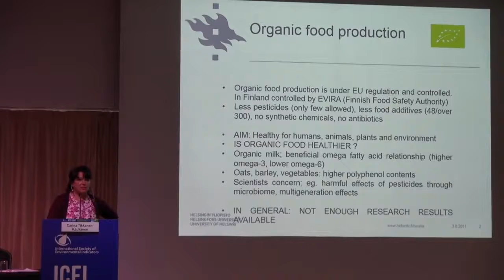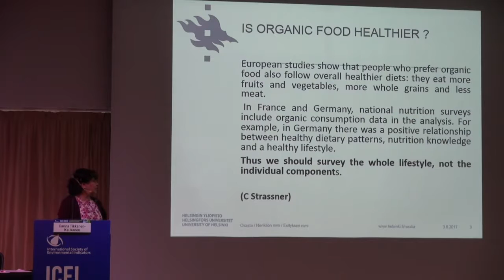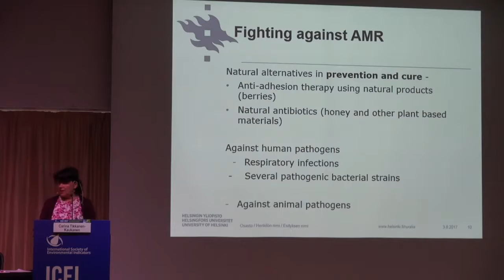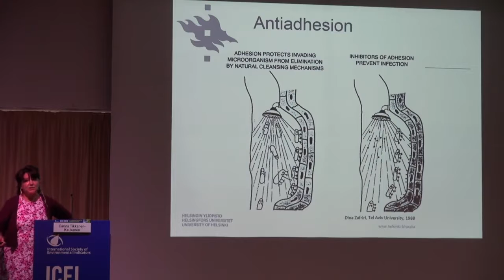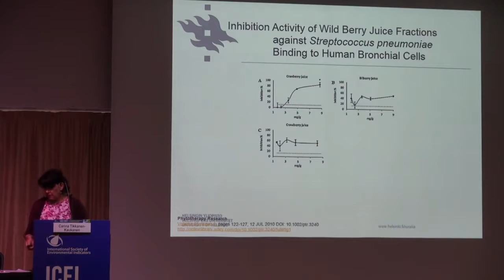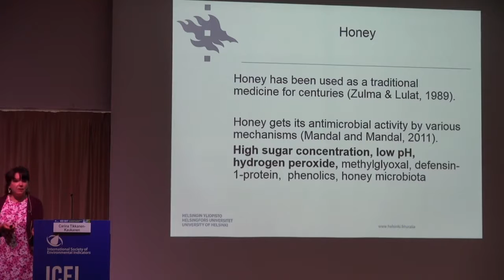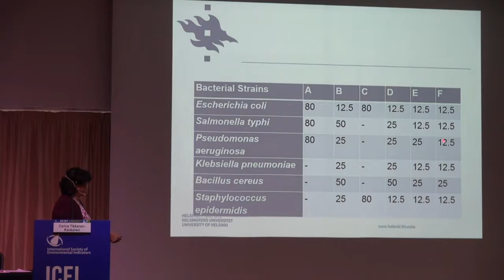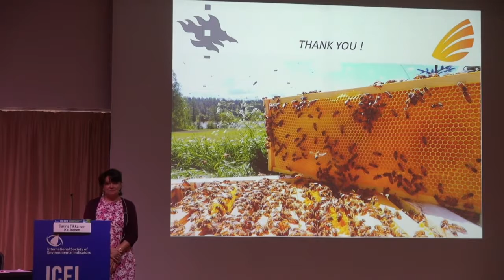Carina Tikkanen Kaukanen at ICEI 2017